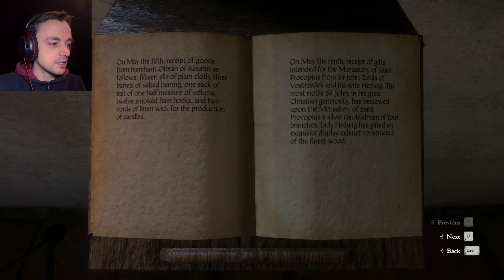Kingdom Come Deliverance Ep50 - Suspicious stone and a devils skull!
The Monastery has several strange goings on, a man dug up a devils skull and one of the workmen was struck over the head with a bit of the masonry. Who or what is to blame for these strange situations. Lets investigate! :D

You can find Kingdom Come Deliverance on Steam! and other platforms or find out more at